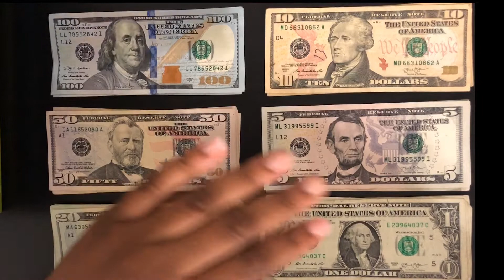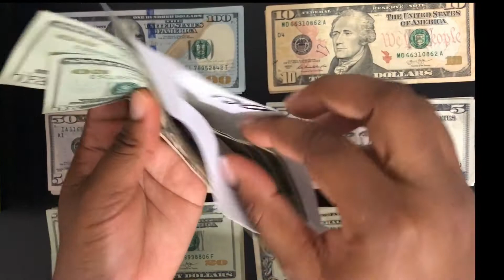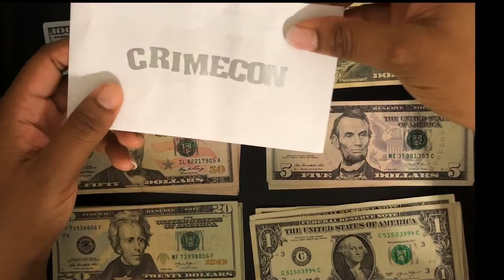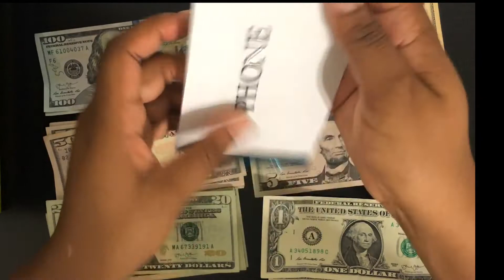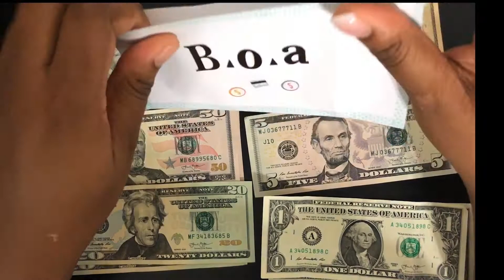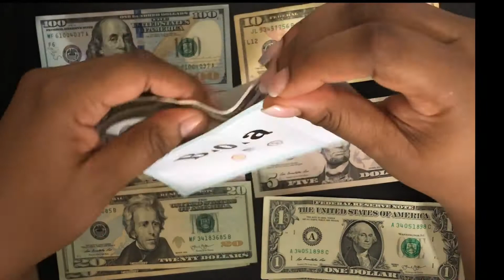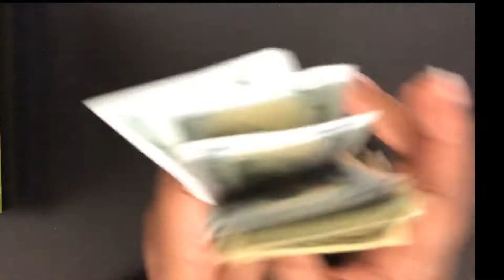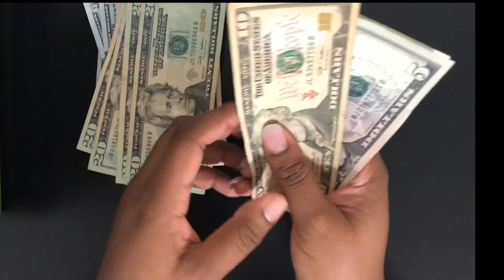Cash Envelopes | November 2018 | Check 1 | Dave Ramsey Method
This is my second cash envelope stuffing video!

This is my first paycheck for November.
I get paid bi-weekly so this month I will be getting paid three times!